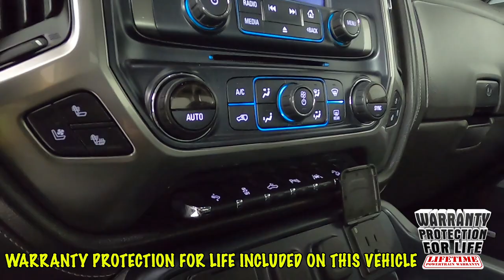2018 Chevrolet Silverado 1500 LTZ Truck 3GCUKSEJ4JG263582